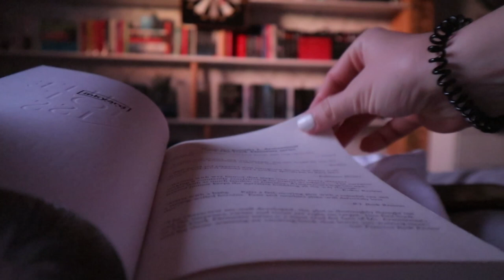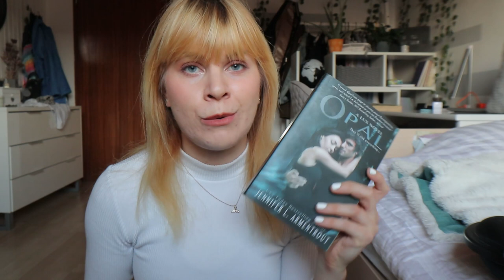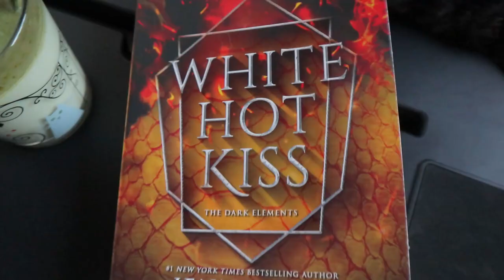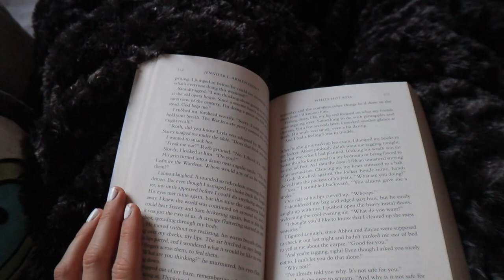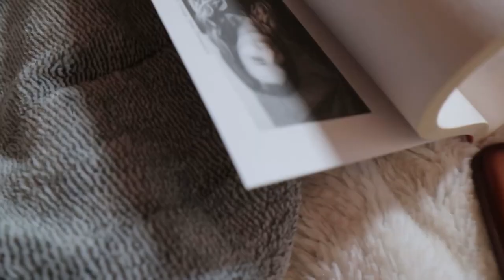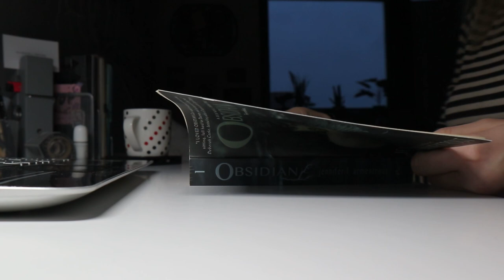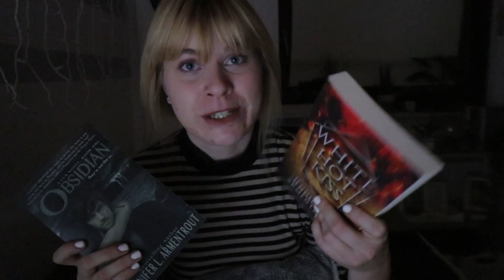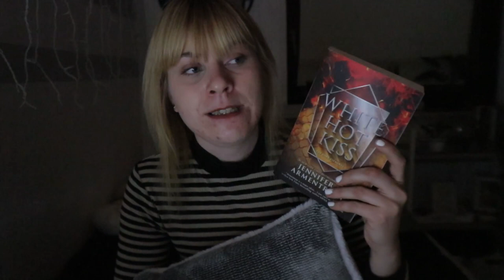reading jennifer l armentrout books for a day | 24-HOUR WEEKEND READING VLOG (november 2020)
Hey hey, today I've got another reading vlog to share with you since, over the weekend, I challenged myself to how many Jennifer L Armentrout books I could read in 24 hours xD i'm so glad i decided to pick up some of her books again as she writes some of the funniest characters ever and the romance is to die for :D

✮ BOOKS MENTIONED ✮
White hot kiss

chapters
00:00 intro montage.
01:43 the challenge.
08:15 reading.
09:57 halfway update.
15:39 regretting decisions lol.
22:11 challenge wrap up.

*sorry i can't find the video anymore*

✮ ABOUT ✮
Hi, welcome to my booktube channel! My name is Ziva, I'm a reader and student living in Slovenia, sharing moments and mishaps from my life while escaping to fictional stories :D my favourite genres to read are young adult fantasy and contemporary, but I sometimes reach for other genres as well :D whether you're here for the books or just to pass time, I hope you have a good time ♡

I hope you enjoyed this video and that you're doing okay,
big hugs! Z ♡